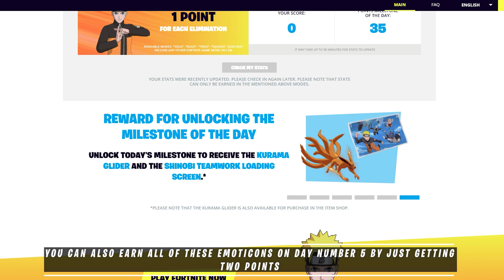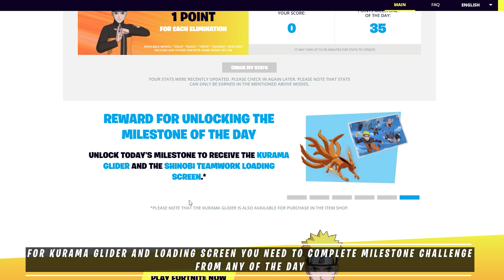Fortnite X Naruto The Nindo Quests FREE REWARDS (Kurama Glider, Naruto Set Emoji's & Loading Screen)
This video is about Fortnite x Naruto The Nindo Challenges Free Rewards.
Free Kurama Glider
Free Shinobi Teamwork Loading Screen
Free Happy Naruto, Sad Sakura, Angry Sasuke & Shocked Sasuke Emoticons

Fortnite Naruto Free Rewards.

Fortnite Naruto The Ninda Free Rewards
Naruto X Fortnite Free Rewards
How to Get Free Kurama Glider Fortnite
How to Get Free Naruto Emoticons Fortnite